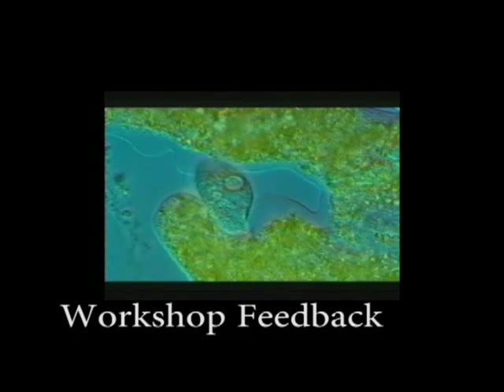Nicole Masters, Integrity Soils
A short overview of the services offered by biological soils educator, Nicole Masters, BSc Ecology, 2000, Certificate in Adult Teaching, 2005.
Integrity Soils.